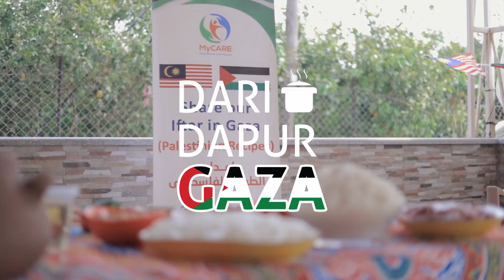[EP4] DARI DAPUR GAZA - Kidra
Anda peminat nasi Maqluba? Mansaf atau Nasi Arab lain? Jom cuba resipi baru ini yang berasal dari al-Khalil (Hebron), iaitu Kidra.

Istimewanya, Kidra dimasak secara tradisional menggunakan claypot atau periuk tanah liat yang dipanggil tanour.

Jom saksikan episod 4 Dari Dapur Gaza bersama hos anda @Abeer Z. Barakat bersama chef Dr. Alaa Khalil yang mengenakan pakaian tradisional Palestin 'thobe' sambil menyediakan Kidra.

Tekan like dan kongsikan kepada rakan-rakan anda. Dan jangan lupakan kepada saudara-saudara kita di Gaza. Salurkan sumbangan anda ke: